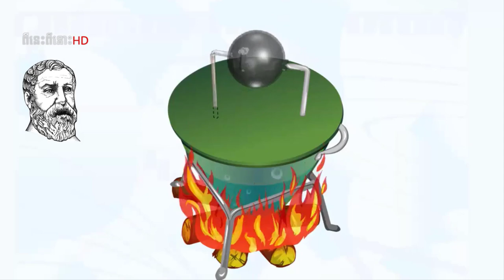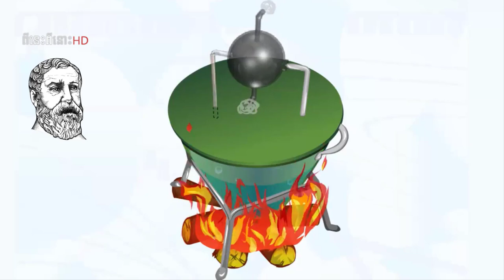នរណាជាអ្នកបង្កើតម៉ាស៉ីនដើរដោយចំហាយទឹកមុនគេ? Who invented the first steam engine?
នរណាជាអ្នកបង្កើតម៉ាស៉ីនដើរដោយចំហាយទឹកមុនគេ?

 ឆាណែលនេះបង្កើតឡើងសម្រាប់ 🎀
  ចែករំលែកចំណេះដឹងគ្រប់បែបបទ 🎀
  ▁ ▂ ▄  អគុណសម្រាប់ការគាំទ្រ ▄ ▂ ▁

░▒▓█ សូមបញ្ជាក់ █▓▒░
១.សូមបញ្ចេញមតិប្រកបដោយក្រមសីលធម៌!
២.យើងមិនឆ្លើយតបគ្រប់ការបញ្ចេញមតិនោះទេ!
៣.យើងខ្ញុំមិនមាននិន្នាការបក្សនយោបាយ
ខាងណានោះឡើយសូមជម្រាបទុកជាដំណឹង !
▁ ▂ ▄ សូមអគុណ-𝓣𝓗𝓐𝓝𝓚𝓢!▄ ▂ ▁

វីដេអូច្រើនទៀត:
 ░▒▓█អរគុណរាល់ការជួយឧបត្ថម្ភ!█▓▒░
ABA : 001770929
(Swift code for ABA : ABAAKHPP)
តន្ត្រី: Youtube Free Music
រូបភាព: From Google, Another..!

Related Keywords
ពីនេះពីនោះ HD
ពីនេះពីនោះ
ប្លែកៗ ពីនេះពីនោះ
ស្ដេចខ្មែរ
kompha seth
កុម្ផា​សេដ្ឋ
វិភាគប្រវត្តិសាស្ត្រ
សិលាចារឹកខ្មែរ
ប្រវត្តិសាស្ត្រខ្មែរ
ព្រះរាជាខ្មែរ
ព្រះក្រឹស្ណៈ
ចម្លាក់រឿង